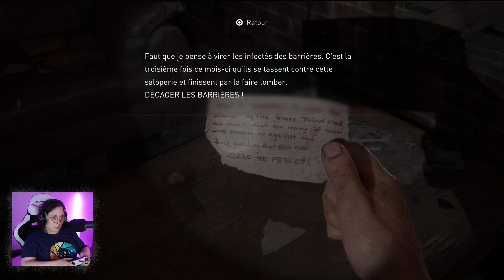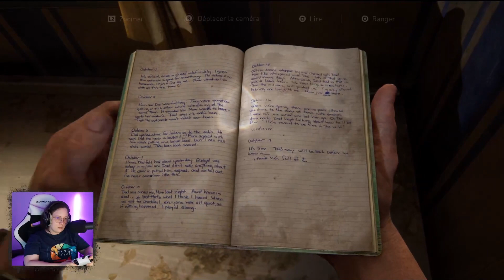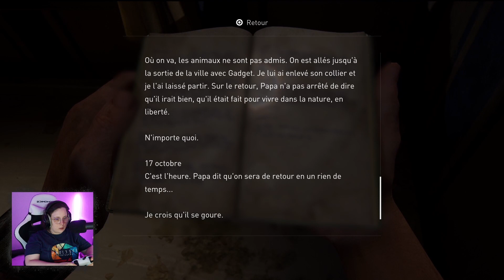Bill - The Last Of Us Part I FR - Episode 08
Bonjour, Bonsoir !

Bienvenue sur ce Let's play du jeu The Last Of Us Part I. On joue avec le Bullet Time activé en New Game + et en Difficulté "normal". J'espère que vous apprécierez vivre cette aventure avec moi !

🔴 MON SETUP :
💻: PC Asus Prime B550M
       Processeur : AMD Ryzen 7 3700X Wraith Prism LED RGB (3.6 GHz / 4.4 GHz)
       Carte mère : Corsair ValueSelect 16 Go DDR4 2400 MHz CL16
       SSD :  Samsung SSD 860 EVO 500 Go
       Mémoire : 16,0 Go
       Carte graphique : INNO3D GeForce GTX 1660 COMPACT
       Ecrans : 2 écrans Logitech Desktop MK120 + 1 écran Dell SE2722HX
       Carte son : Helicon Go XLR
🎧 : Casque Beyerdynamic DT 990 PRO
🎤 : Micro Rode Procaster

Des bisous ! 😘

Pépite.